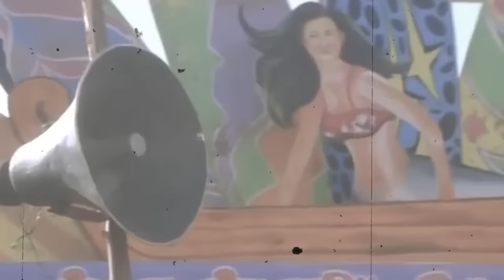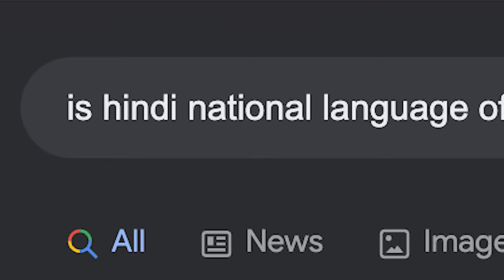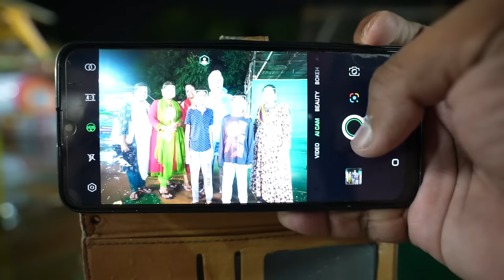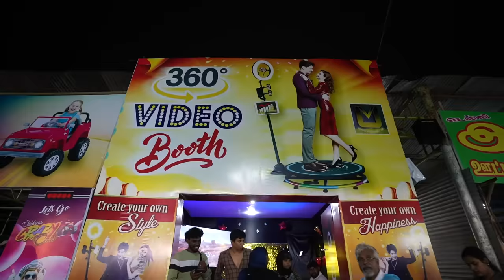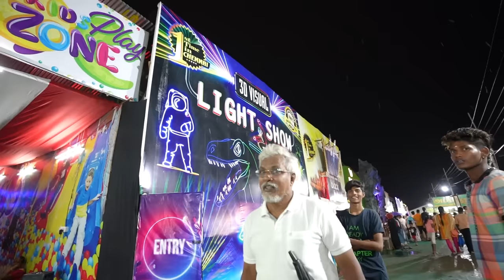Exotic Fishes😍 & Fun Games😂 at Theevu Thidal Exhibition 🤩